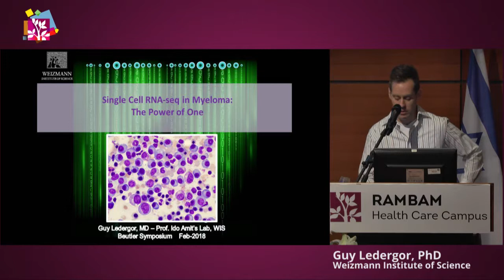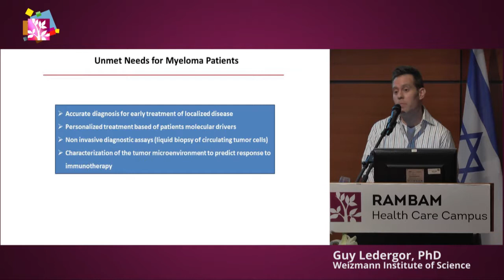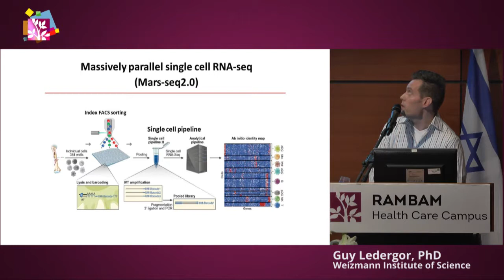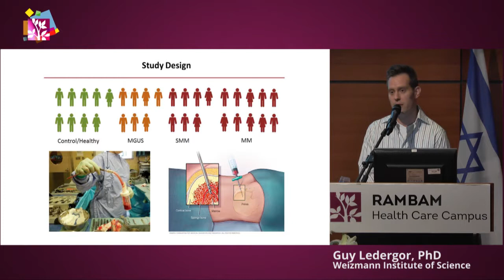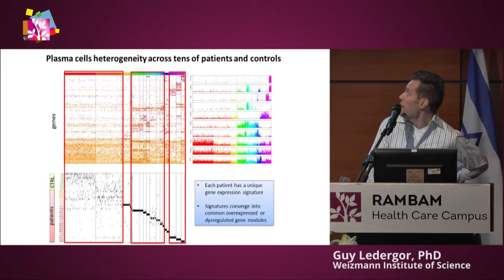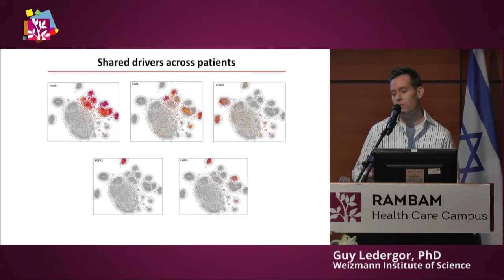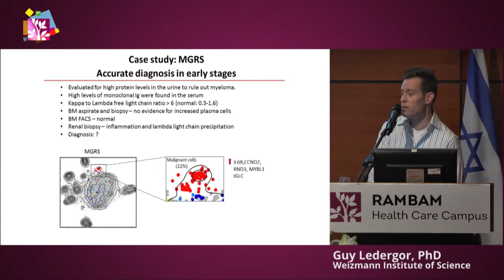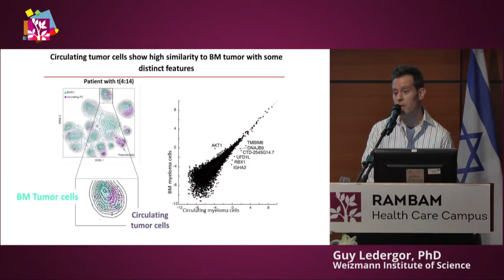Beutler Symposium | Guy Ledergor, PhD (Prof. Ido Amit)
The Power of ONE: Immunology in the Age of Single Cell Genomics
Ido Amit, PhD
Principal Investigator, Amit Lab for Immunogenomics, Department
of Immunology, Weizmann Institute of Science, Rehovot